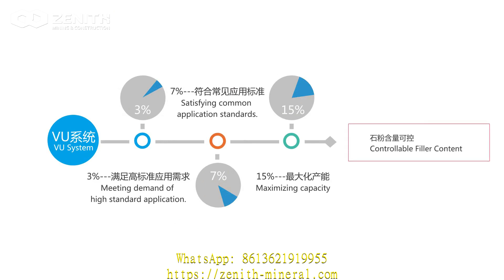machines for making road ballast